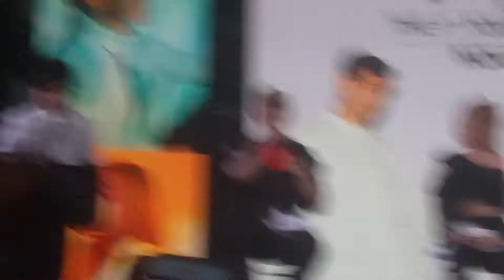K.A.R.D in Houston Q&A